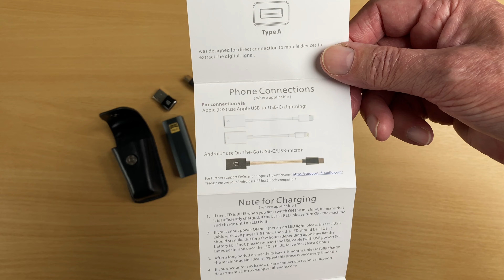My First DAC! - Unboxing - Full review to follow - iFi GO Bar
Watch me unbox the iFi Audio GO Bar DAC. I'm going to review it in full soon. Leave a comment - what do you want to know about the Go Bar? (Ft. Audio Phil)

Available on all good streaming services

EQUIPMENT USED TO MAKE AUDIO MASTERCLASS VIDEOS

CAMERA - Sony Alpha A6600
COMPUTER - Apple Mac Mini M2 Pro

MICROPHONE - Sennheiser MKH 416
ALTERNATIVE MICROPHONE - AKG C414
BUDGET MICROPHONE CHOICE - Rode shotgun
MICROPHONE PREAMPLIFIER - Comica LinkFlex AD2

AUDIO INTERFACE - Behringer UMC202HD
HEADPHONES - Sony wired
SPEAKER CABLE - KabelDirekt
POWER AMPLIFIER - Fosi V3

KEYLIGHT- Amaran 100d
FILL LIGHTS - Switti RGB
SOFTBOX Phot-R alternatives
LIGHTING STANDS Phot-R alternatives
MONITOR - Samsung UJ59
MONITOR ARM - Invision alternatives
MIC ARM - Neewer
TRIPOD - Velbon alternatives

GREEN SCREEN - Elgato alternatives
DESK - FlexiSpot E7 Pro

IMAGE EDITING - Adobe Photoshop
AUDIO EDITING - Avid Pro Tools

NOTEBOOK - Leuchturm 1917 hardback
PEN - Sakura Pigma archival pen Sakura Pigma archival pen
OSCILLOSCOPE - Hameg HM 203 alternatives
GROOMING - Philips 3000 nose hair trimmer
GROOMING - Nose plier
HAIR COLOUR - Just For Men
HAIR CONDITIONER - TRESemmé Silky & Smooth